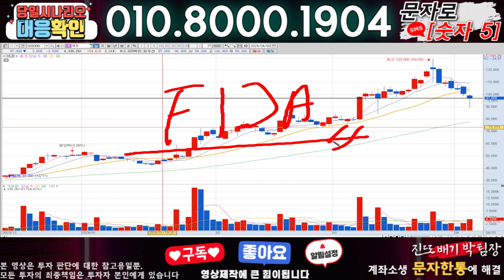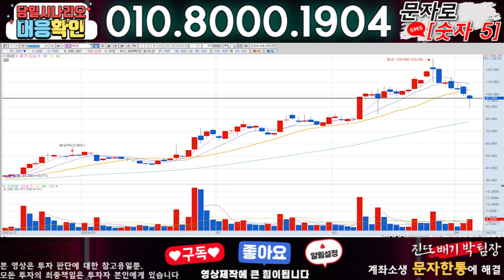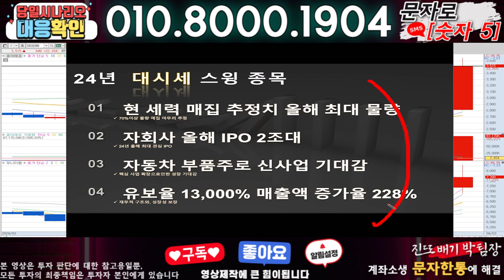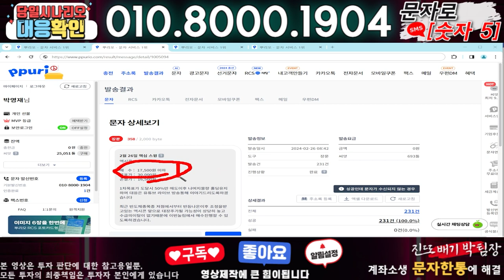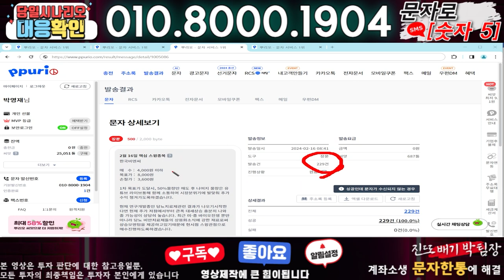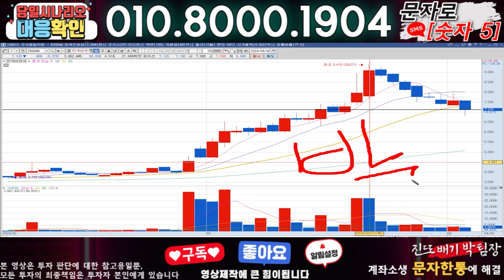HLB ) 3분전 기습속보-공식입장발표!! 무슨일인가?